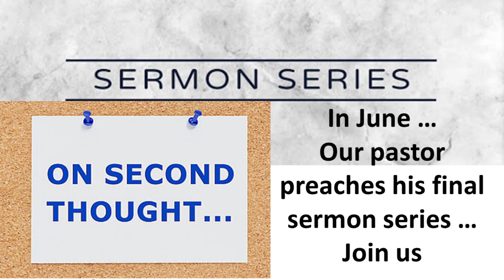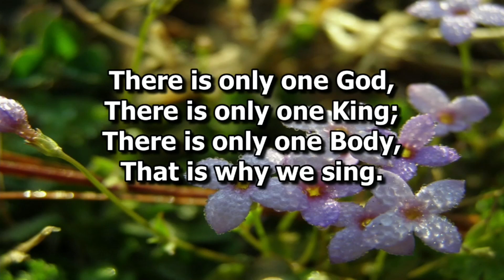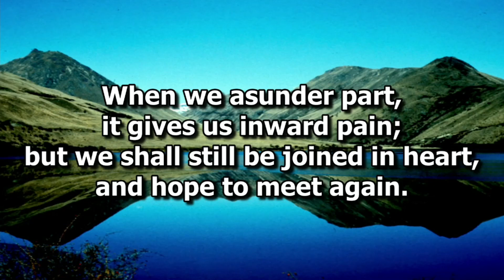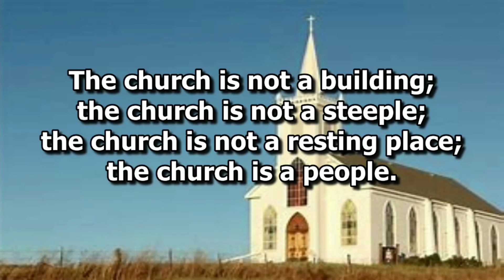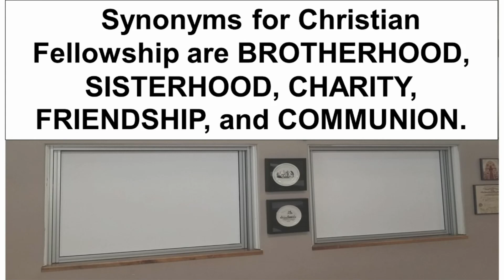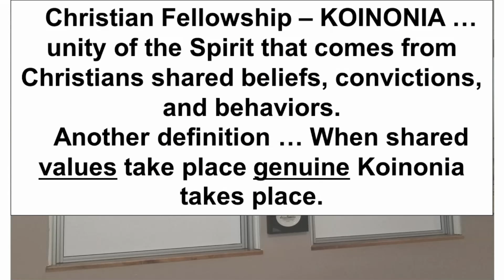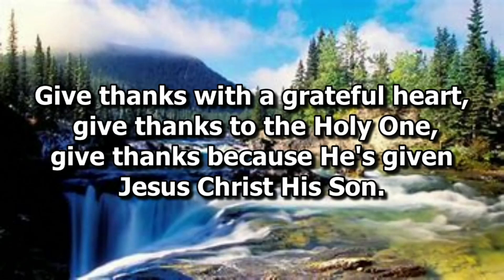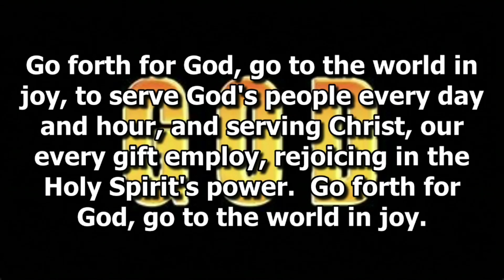May 1, 2022 worship service from the Gering United Methodist Church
Today's service comes from the Third Sunday of Easter. The Rev. Seth L. Leypoldt continues with a series about our Core Values called SHARING CHRIST THROUGH FAITH & ACTION. Today's second value is "Christian Fellowship" and includes several scripture passages.

The service contains a time of singing, prayer, a children's message, and communion.

CCLI #11374195​​​​​​​​​ and CVLI #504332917​​​​​​​​ are our licenses.

You can learn more about the church by checking out our